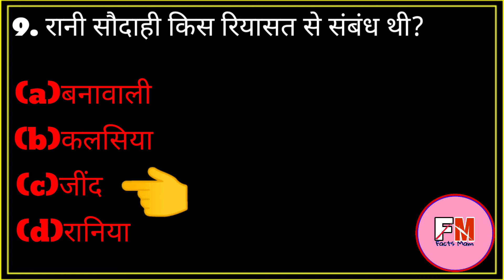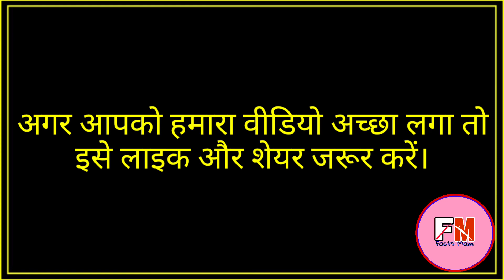Haryana police constable 2021। Haryana GK, HSSC exam questions for 2021। Haryana police Part 2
Haryana Police exam new vacancy
HSSC police constable model paper
HSSC police Mock test 2021
HSSC haryana police vacancy 7298 post
Haryana Police important question 2021

Haryana Police GK in Hindi, haryana Police GK question,
Haryana Police GK latest,HSSC paper haryana constable, haryana Police math, haryana Police reasoning, haryana Police science, haryana Police English.

Haryana University 2021
Delhi University
Lucknow University
Vbspu University
Ccsu University

FactTechz
Factsmam
Naukrifixed
Wifistudy
Exampur
Zerosejiniustak